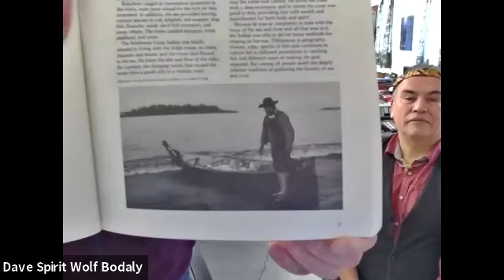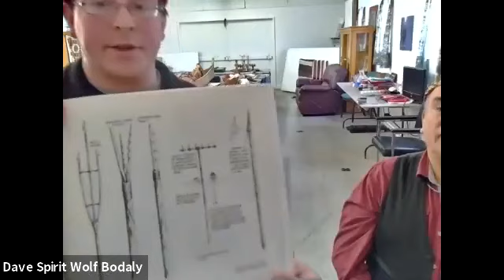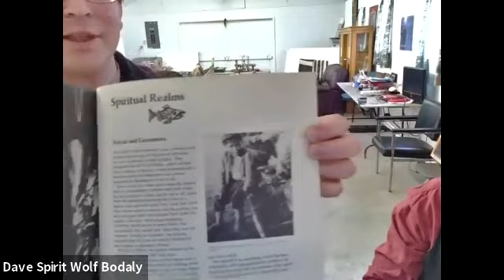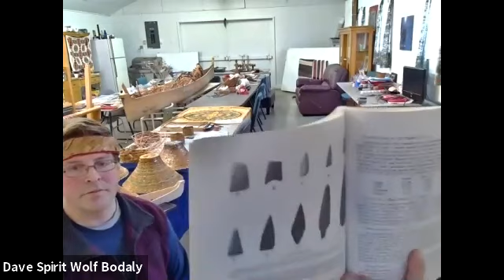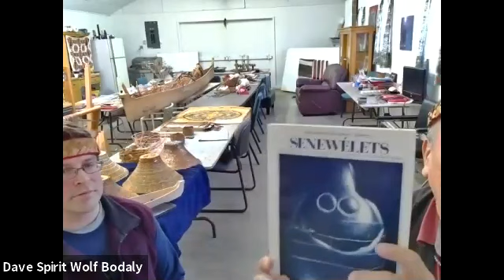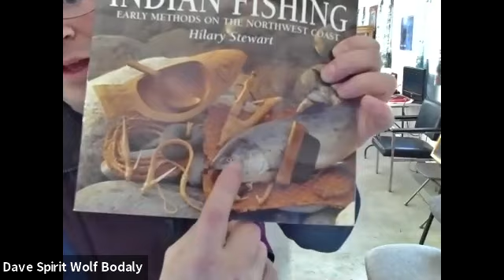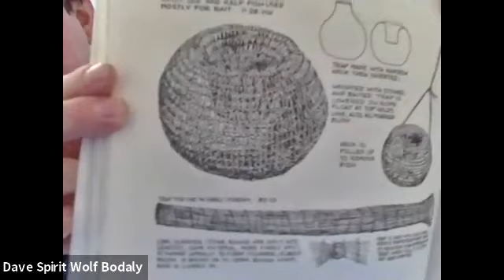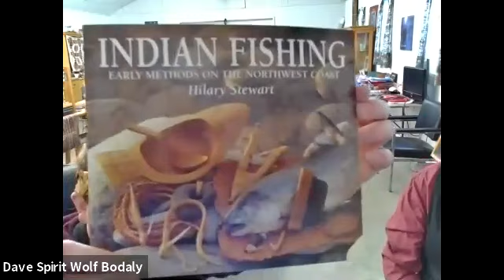Snuneymuxw Culture: cedar weaving, fishing and more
Dave Bodaly, Snuneymuxw Knowledge Holder and Beau Wagner, Stz’uminus Knowledge Holder talk about harvesting cedar bark for weaving hats, nets and baskets. Cultural stories and laughter are shared.